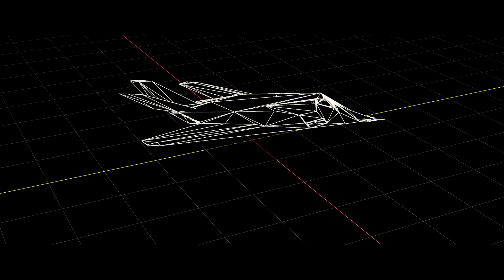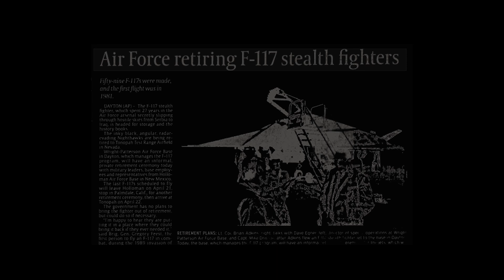F-117 Nighthawk: American Stealth King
The F-117 Nighthawk is engineered for invisibility, delivering lethal power while remaining undetected and untouchable.